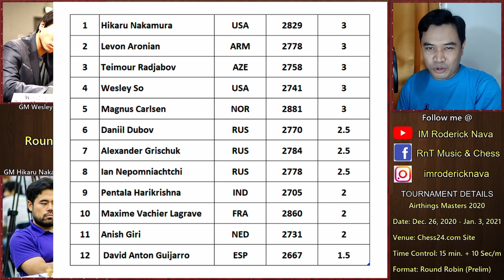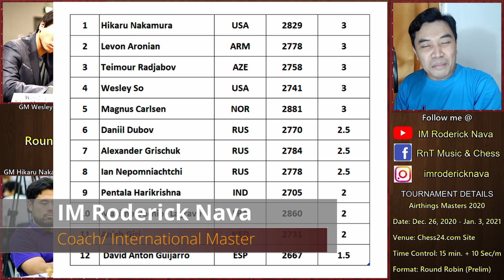Bakbakan sa Round 5! || GM Carlsen vs. GM Dubov & GM Nakamura vs. GM So || Airthings Masters 2020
World Chess Champion Magnus Carlsen tops the field for the Airthings Masters, the 2nd stage of the Champions Chess Tour. The 12-player event will be played online on chess24 from December 26th to January 3rd and, as the first Major of the tour, features a $200,000 prize fund with $60,000 for 1st place. The winner also qualifies directly to the Grand Final in September 2021. The tournament starts with a 3-day preliminary stage where the players play each other once before the top 8 go forward to a knockout. The time control is 15 minutes for all moves, with a 10-second increment from move 1. No draw offers are allowed before move 40.